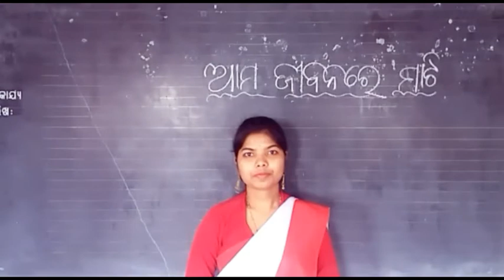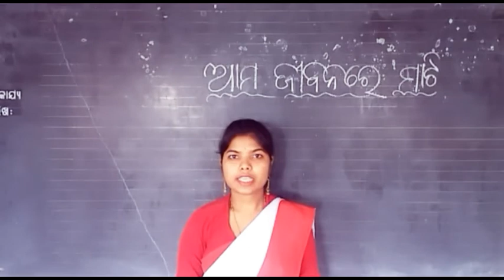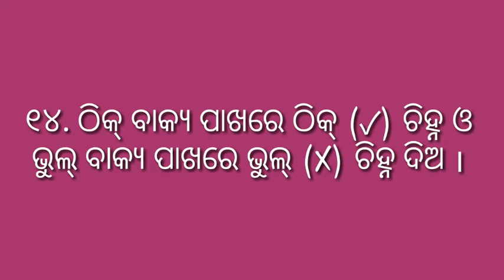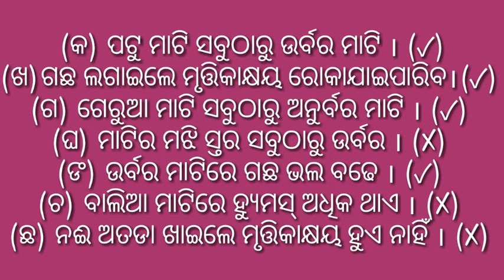28 January 2021